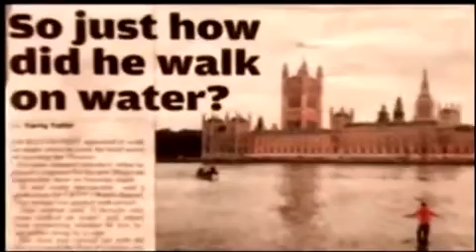This will freak you out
How does he do that